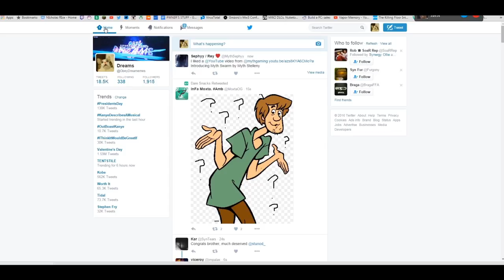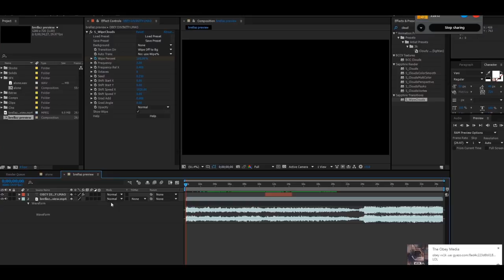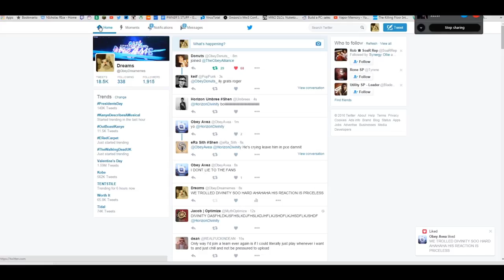The Lost Tape - Joined Obey!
something I found in a random folder, decided to share it with you guys. 02-15-16 `Obey